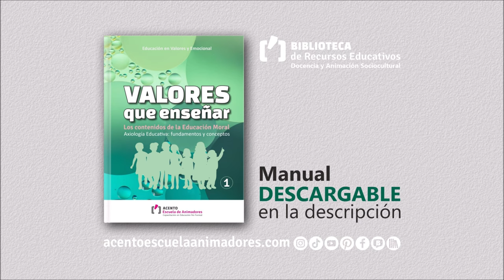Juego 𝗣𝗜𝗘𝗦 𝗤𝗨𝗜𝗘𝗧𝗢𝗦. Con Pelota | Golpeo | Correr | Dinámica de Grupo | Campamento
𝗣𝗜𝗘𝗦 𝗤𝗨𝗜𝗘𝗧𝗢𝗦 ⁽ᴹⁱʳᵃ ᶜᵒᵐᵒ ˢᵉ ʲᵘᵉᵍᵃ⁾ 👇🏻
Juego popular con pelota. Correr, lanzamientos y pelotazos.
🔹𝘋𝘪𝘯á𝘮𝘪𝘤𝘢 𝘥𝘦 𝘨𝘳𝘶𝘱𝘰_ Niños/as desde 8 años de edad; adolescentes y jóvenes.
🔹𝘌𝘹𝘱𝘰𝘯𝘦_ Atención, riesgo, esfuerzo físico, cordialidad.

ᴀᴄᴄᴇᴅᴇ ᴀʟ ᴺᵁᴱⱽᴼ 𝗠𝗮𝗻𝘂𝗮𝗹
✨𝐕𝐀𝐋𝐎𝐑𝐄𝐒 𝗤𝗨𝗘 𝗘𝗡𝗦𝗘Ñ𝗔𝗥 ①✨
𝐿𝑜𝑠 𝑐𝑜𝑛𝑡𝑒𝑛𝑖𝑑𝑜𝑠 𝑑𝑒 𝑙𝑎 𝐸𝑑𝑢𝑐𝑎𝑐𝑖ó𝑛 𝑒𝑛 𝑉𝑎𝑙𝑜𝑟𝑒𝑠

🌐Nuestra 𝐁𝐈𝐁𝐋𝐈𝐎𝐓𝐄𝐂𝐀 𝐝𝐞 𝐑𝐞𝐜𝐮𝐫𝐬𝐨𝐬 𝐄𝐝𝐮𝐜𝐚𝐭𝐢𝐯𝐨𝐬 gratuita, recoge gran número de dosieres de Dinámicas de grupo, Juegos cooperativos y Talleres
🌐𝗔𝗖𝗘𝗡𝗧𝗢 𝗘𝘀𝗰𝘂𝗲𝗹𝗮 𝗱𝗲 𝗔𝗻𝗶𝗺𝗮𝗱𝗼𝗿𝗲𝘀 facilita la capacitación en el campo de la Enseñanza y/o la Animación Socio-Cultural. Nuestros 𝐜𝐮𝐫𝐬𝐨𝐬 𝗢𝗡𝗟𝗜𝗡𝗘

𝗣𝗜𝗘𝗦 𝗤𝗨𝗜𝗘𝗧𝗢𝗦 👇🏻
En primer lugar delimitamos la zona de juego, que tendrá que ser suficiente para que todos los y las participantes tengan algo de espacio para correr. A continuación se elige a un jugador o jugadora que lanza la pelota en un primer turno.
🏐 El que lleva el balón se pone en el centro de sus compañeros. Lanza la pelota al aire, gritando ¡Sangre! y nombrando a otro u otra de los participantes. Este o ésta la recoge lo más rápido posible mientras el resto sale corriendo. Cuando la persona nombrada alcanza el balón grita: ¡Pies quietos! y, entonces, los demás deben quedarse parados donde están.
🏐 Esta jugadora o jugador que ha alcanzado el balón elige y señala a un compañero/a y da tres pasos en su dirección, lo más largos posible para situarse lo más cerca. Le lanza la pelota intentando darle y que no pueda cogerla. Si acierta, el jugador alcanzado por el pelotazo queda eliminado y quién a lanzado vuelve a recoger la pelota. Si falla el lanzamiento o el otro jugador coge al vuelo el balón quien queda eliminado el lanzador.
🏐 Cuando el resto del grupo se ha vuelto a acercar a su alrededor, quién se la ha quedado vuelve a lanzar la pelota al aire, diciendo ¡Sangre, sangre! y nombrando a otra u otro participante. Que deberá recoger el balón y continuar: ¡Pies quietos!
🏐 Una variante sin eliminaciones consiste en que se debe recoger la pelota sin que bote cuando el del centro la ha lanzado para arriba y si la persona nombrada lo consigue y hace diana, si da al jugador a continuación elige, éste se queda con la pelota. Si el jugador consigue coger el balón si que se le caiga cuando se le intenta dar el pelotazo, el que se queda con el balón es el lanzador.

🔹𝘍𝘰𝘳𝘮𝘢𝘤𝘪ó𝘯_ Monitor/a de Actividades de Tiempo Libre Educativo Infantil y Juvenil.
🔹𝘊𝘶𝘳𝘴𝘰_ Grao de Castellón (Castellón, España) 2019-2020.
🔹𝘗𝘳𝘰𝘧𝘦𝘴𝘰𝘳/𝘢_ Ignacio Martín García.